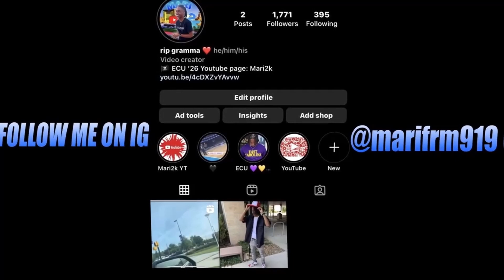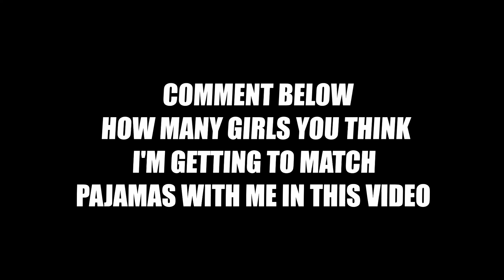How Many RANDOM COLLEGE GIRLS Will MATCH CHRISTMAS PAJAMAS With Me!?